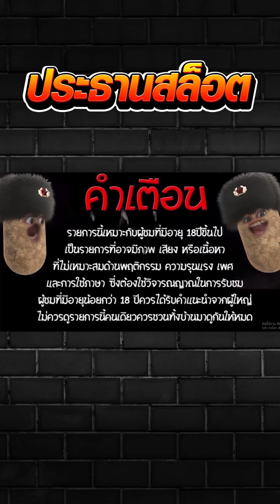อัญมณีทอง กดให้ตาย ก็ไม่ติด!!! 😱 Gemstones Gold สล็อตค่าย PG